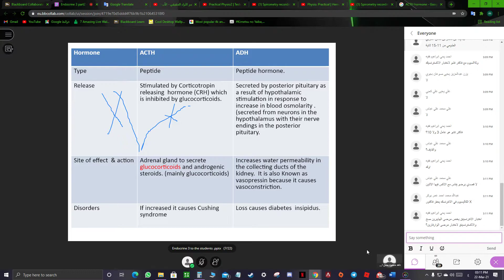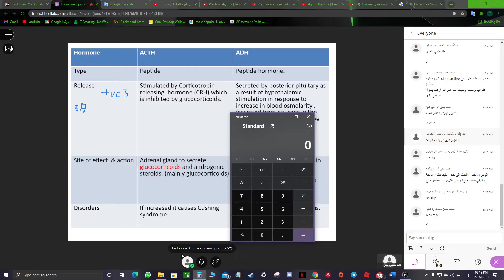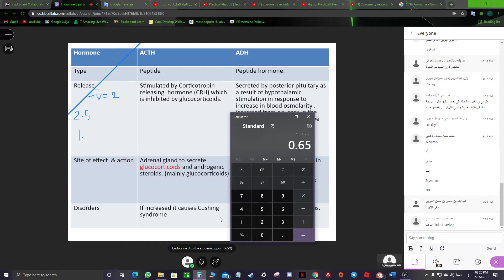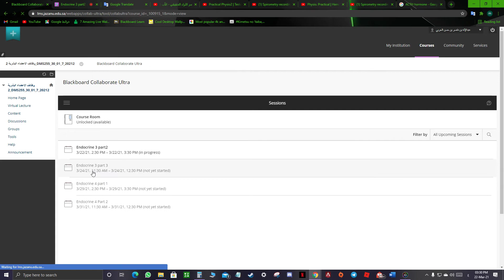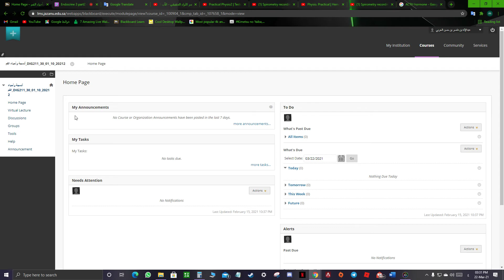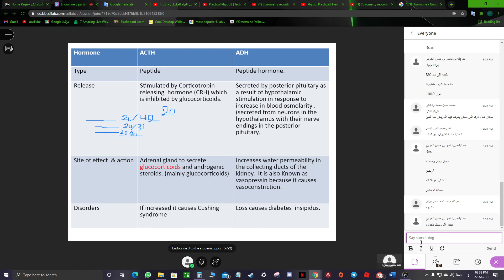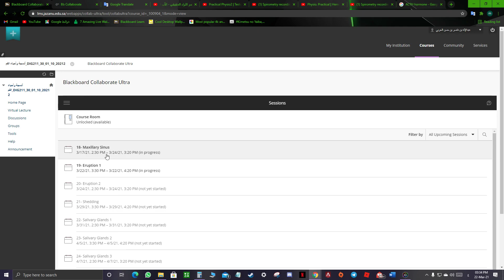Prac. Physiology 2 | General Clarification about Final Practical Exam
معليش على العنوان الطويل بس عشان يكون واضح محتوى الفيديو (: